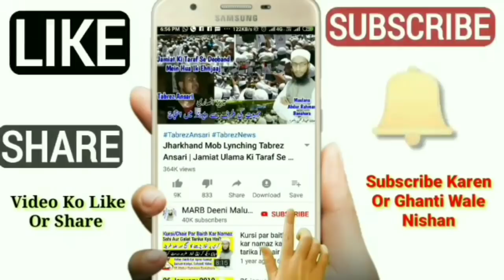Itikaf Ki Halat Me Kya Kar Sakte Hain Or Kya Nahi | Itikaf k Masail 2022 | Mufti Abdur Rahman | MARB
Itikaf ke masail 2020 ke itikaf kin kamo se toot jata hai or itikaf ki halat me kya karna chahiye or kya nahi karna chahiye new bayan zaroor dekhiye by Mufti Abdur Rahman Banahara MARB Deeni Malumaat YouTube Channel

2⃣ WhatsApp Par Ham Se Judne Ke Liye Aap Apne WhatsApp Number Se Hamare WhatsApp Number Ko Apna Naam Aur Mukammal Adress Ke Saath Add Likh Kar SMS Send Karen,

3⃣ Koi Sawal Yani Masla Masaail Puchna Ho To Aap Comment Ke Zarya Puch Sakte Hain Ya Mufti Sahab Ke Number Par Call Kar Ke Puch Sakte Hain,

4⃣ Channel Ke Bare Mein Kuch Batana Ho Ya Aap Apni Video Dalna Chahte Hain To Rabta Kar Sakte Hain,
🌎MARB🌎
Channel By :- Mufti Abdur Rahman Banahara
Full Adress:-